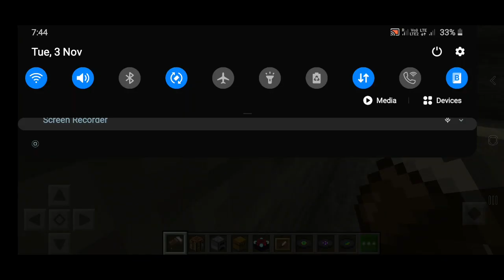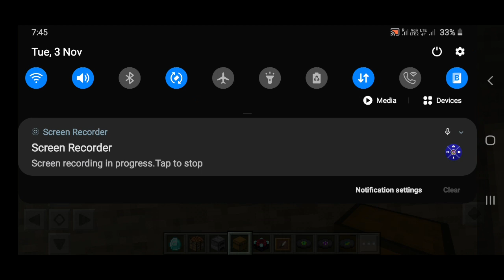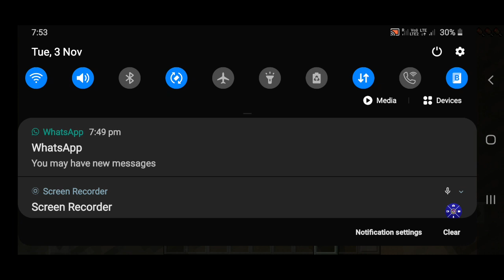Made a secret base in Minecraft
I made a big secret base in Minecraft (pocket edition).

if you want me to play any other game comment  (that is free and can be played in mobile).